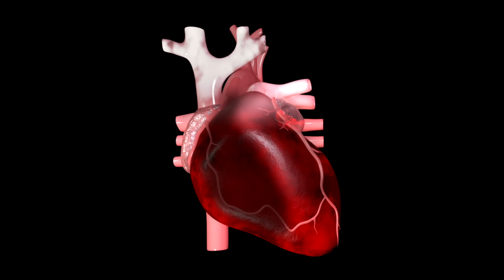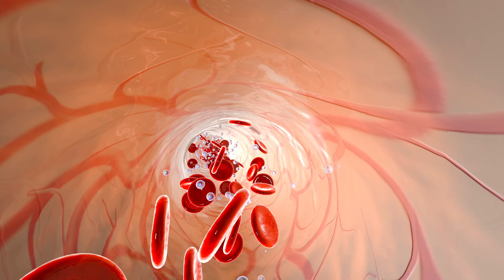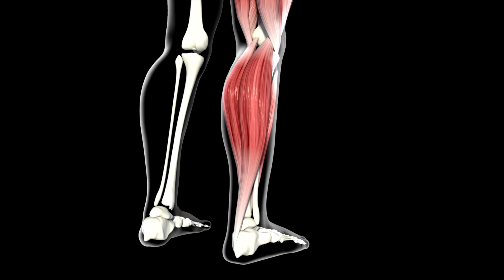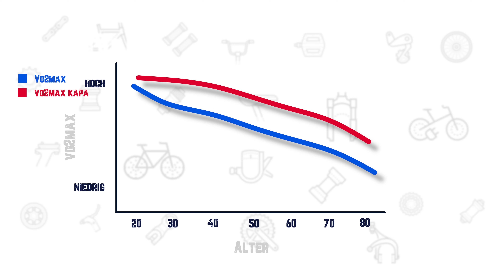Vo2max für Mountainbiker 40+: Mehr Power, Ausdauer & längeres Leben?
Warum ist die Vo2max so wichtig? Vor allem wenn Du älter wirst, was genau ist sie eigenlich und am allerwichtigsten: Wie kannst Du Deine Vo2max steigern? Das klären wir in diesem Video!

Es wäre mir eine Riesenfreude, wenn Du Dir ein paar Minuten nehmen würdest, um diese Umfrage auszufüllen, damit ich künftig meine Videos noch besser auf Deine Bedürfnisse ausrichten kann! Hier der Link dazu

WEnn Du noch auf der Suche nach Teilen bist und den Channel unterstützen möchtest, gibts bei Bike Components sicher was für Dich: